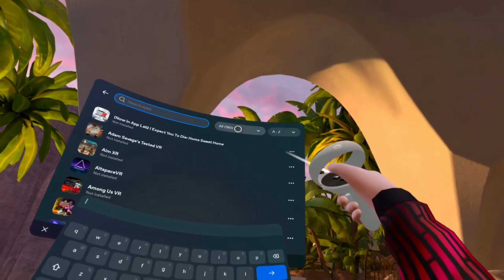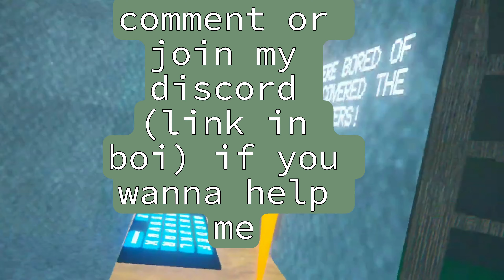does anyone know how how to fix this helpme